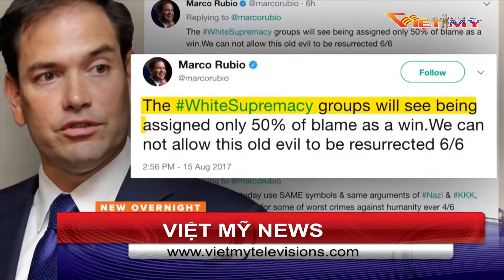VIỆT MỸ TV TIN TRONG NGÀY 3 19 19 P2